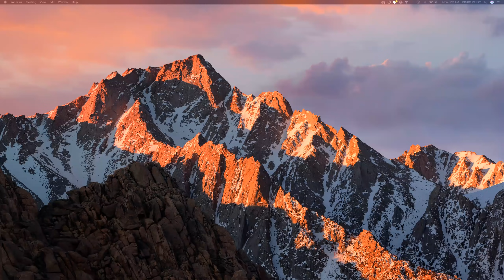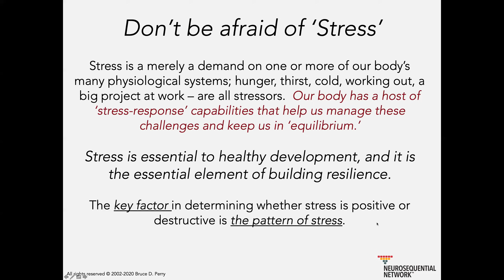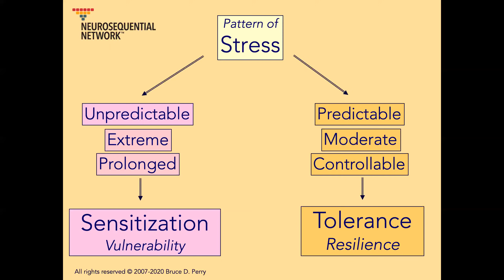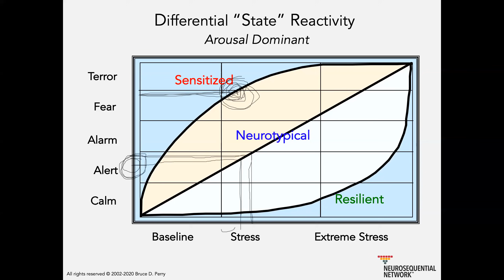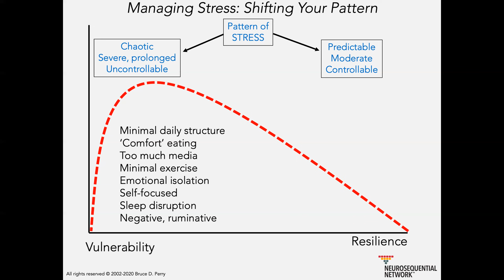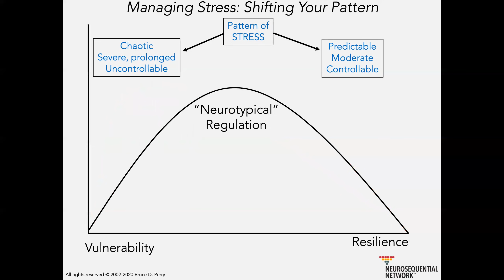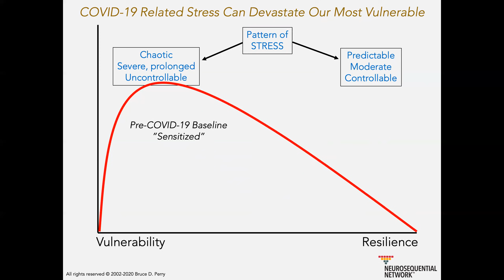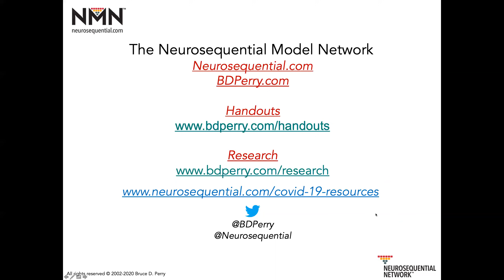1. Patterns of Stress & Resilience: Neurosequential Network Stress & Trauma Series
This discusses stress, distress and how the pattern of stress can determine whether stress is destructive (sensitizing) or positive (resilience building).  Focus on the current COVID-19 pandemic.